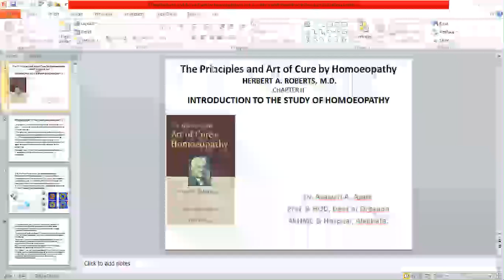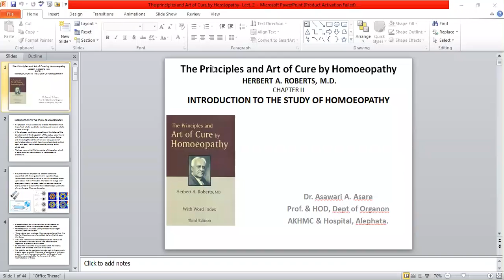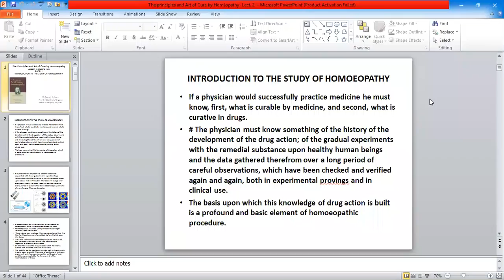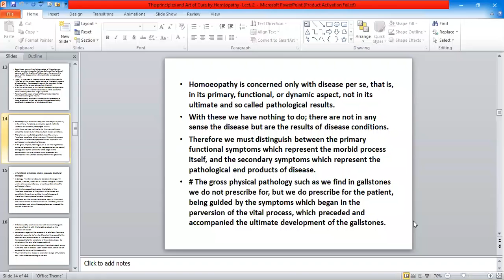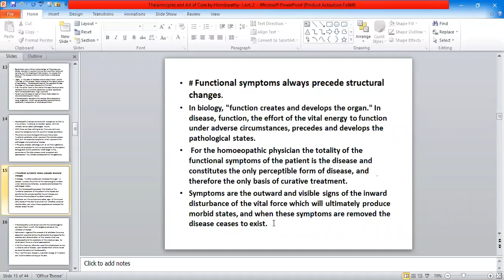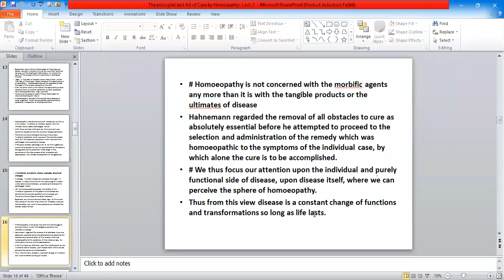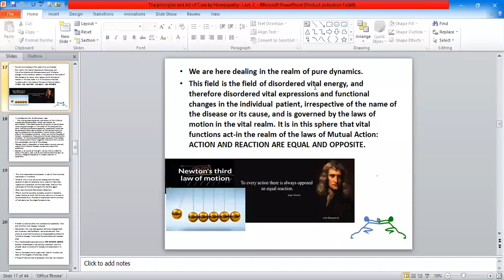H A Roberts Lect 2 Part V by Dr. A. A. Asare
Lect 2- Introduction to the study of Homoeopathy by H. A. Roberts